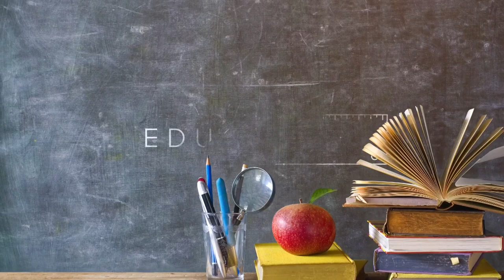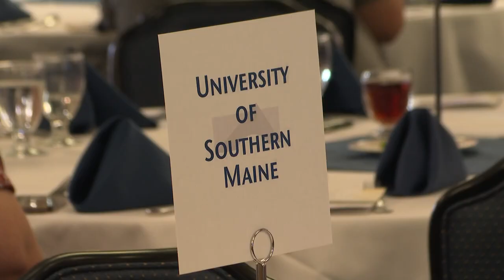Latest group of George Mitchell Scholars get to meet the man behind the program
Since its inception in 1995, the Mitchell Institute has awarded more than $24 million in financial support to students across Maine.